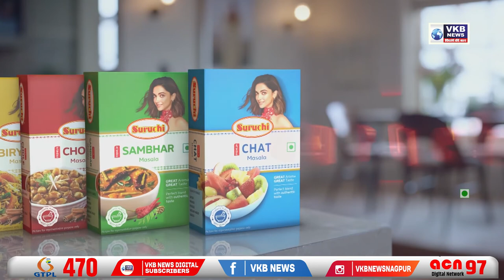लता मंगेशकर को अंतिम विदाई, अस्थियां प्रवाहित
भारतरत्न लता मंगेशकर की अस्थियों को नासिक की पवित्र गोदावरी नदी में गुरुवार को विसर्जित किया गया। इस दौरान उनका पूरा परिवार नासिक में मौजूद था। स्वर कोकिला को अंतिम विदाई देने के लिए नासिक जिला प्रशासन ने गोदावरी नदी के तट पर व्यवस्था की थी।
6 फरवरी को 92 साल की उम्र में लताजी का निधन हो गया था। मुंबई के शिवाजी पार्क में लता दीदी का अंतिम संस्कार हुआ था। उनकी अस्थियों को तीन कलश में मुंबई के शिवाजी पार्क से जमा किया गया था।
रविवार को अस्थियां लेकर आदिनाथ लता मंगेशकर के निवास 'प्रभु कुंज' पहुंचे थे। गुरुवार सुबह उनके भतीजे आदिनाथ ने पूरे धार्मिक रीति-रिवाज के अनुसार कलश से अस्थियां नदी में प्रवाहित कीं है। इस दौरान उनका पूरा परिवार यहां मौजूद था।